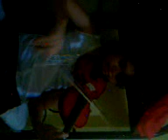Practicing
I was playing a piece here called "Sweet By And By" and "Here I am, Lord" w/c we played on our church`s anniversary. I wasn`t really good in playing the violin